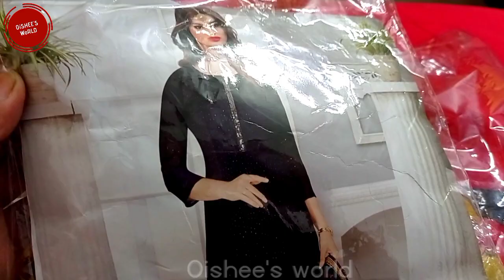বৃদ্ধা বয়সের রিযিক এখনি ঠিক করে ফেলুন কারো উপর ভরসা না করে | অনেক দিন পর টেইলর্স এ গেলাম | Shopping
Assalamualaikum everyone,,,,